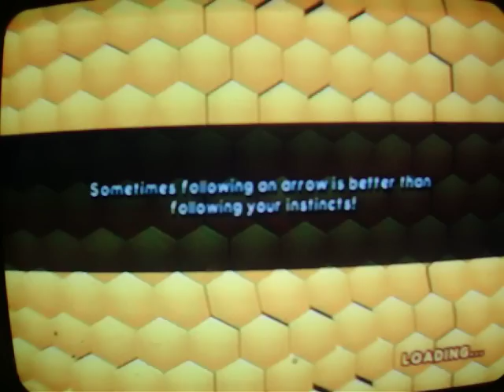Bee Movie Game PS2 Walkthourgh Part 18